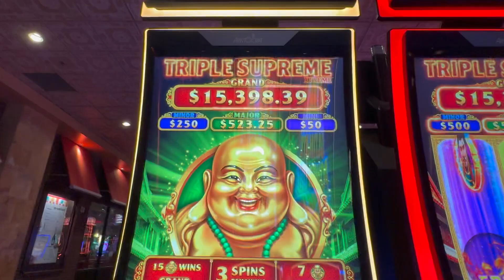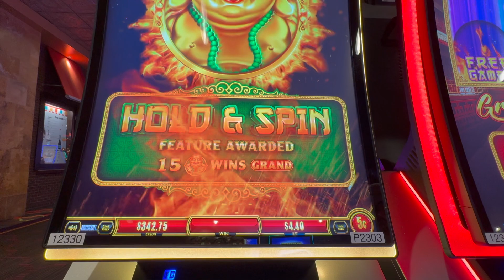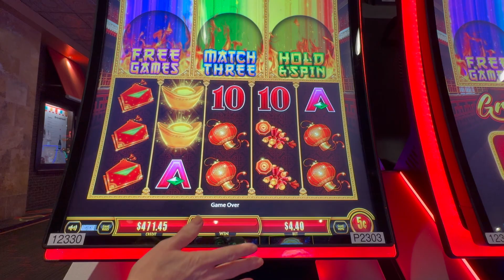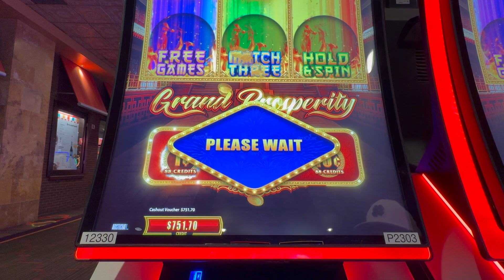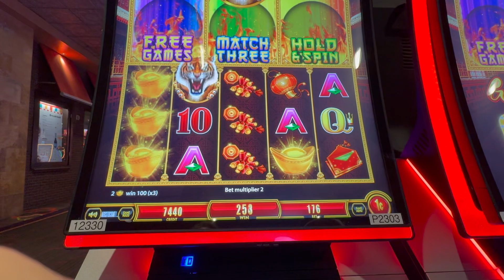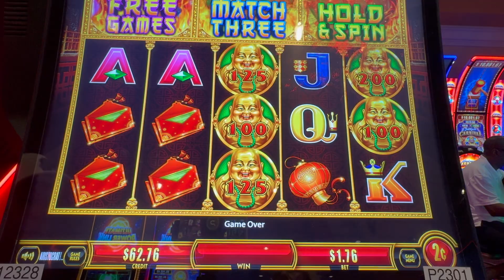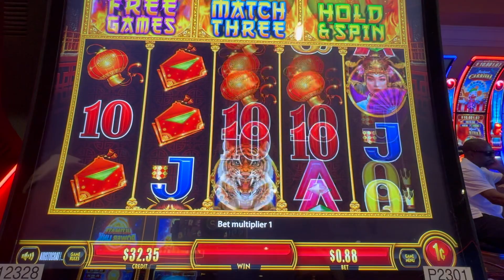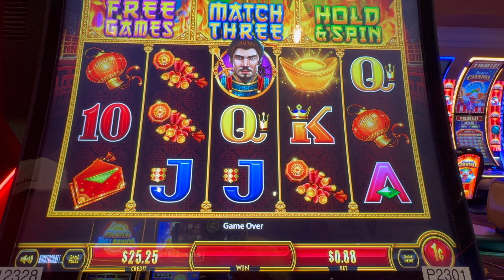BONUS AFTER BONUS AFTER BONUS ON TRIPLE SUPREME EXTREME! Does that mean a TRIPLE BONUS???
The Triple supreme game is a favorite! So much fun! Great graphics! Lots of different ways to hit a bonus and definitely a great game to play! Go find it! Worth the play!